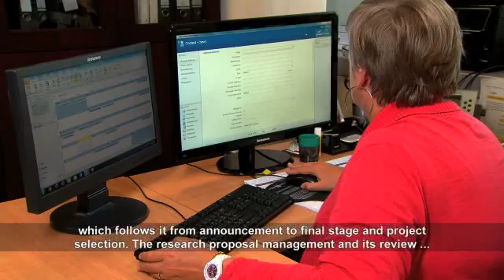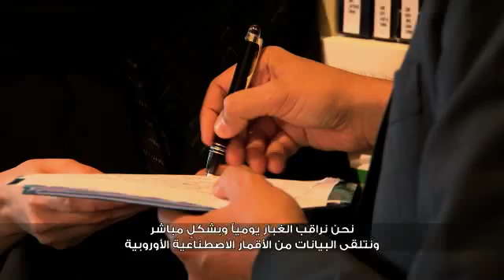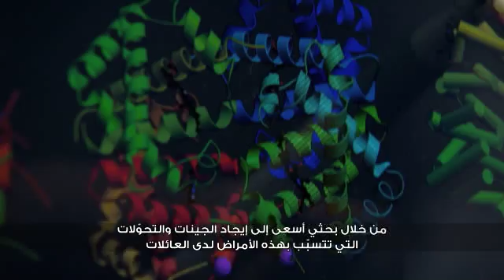National Research Foundation 2008 - 2013 UAE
The UAE's National Research Foundation is  part of  the Ministry of Higher Education and Scientific Research and is focused on:
1. Supporting the national research activities of academics working in the federal and CAA accredited institutions by:
a. Giving direct grants to those researchers whose proposals have passed international peer review;
b. Bringing together the institutions within the country and outside of the region that have similar research interests;
c. Helping create awareness within the government institutes of the level of research activities  within the country and helping them find "local" talent for their research needs;
d. Giving grants that help buy the necessary equipment.
2. Building an internationally competitive research capacity for the economic and social development of the United Arab Emirates

Vision
"To support world-class research activities and create an internationally competitive research environment and national innovation system in the United Arab Emirates"

Mission
"To build an internationally competitive research capacity for the economic and social development of  the United Arab Emirates"

ما هي الهيئة الوطنية للبحث العلمي؟
الهيئة الوطنية للبحث العلمي في دولة الإمارات العربية المتحدة هي جزء من وزارة التعليم العالي والبحث العلمي وتركز الهيئة على تقديم الدعم من خلال النشاطات التالية:
1) دعم النشاطات البحثية الوطنية للباحثين في الجامعات الاتحادية والمعتمدة في الدولة وفقاً لما يلي:
أ. تقديم منح للباحثين على اساس تنافسي وفق افضل المعايير والممارسات الدولية  في التقييم.
ب. تعزيز التعاون البحثي بين الجامعات في الدولة والجامعات والمؤسسات العلمية الخارجية.
ج.  رفع مستوى التوعية في المؤسسات الحكومية و التاكيد على أهمية ودور البحث العلمي في عملية تطوير والتنمية الاجتماعية في الدولة.
 د. تقديم المنح  لانشاء وتطوير مراكز التميز البحثي على اساس تنافسي وفق افضل المعايير والممارسات الدولية.
       2)  بناء القدرات البحثية الوطنية على اساس تنافسي وفق المعايير الدولية للمساهمة الفعالة لتحقيق التنمية الاقتصادية والاجتماعية لدولة الإمارات العربية المتحدة.

رؤية الهيئة
"دعم أنشطة البحث على المستوى العالمي، واستحداث بيئة بحثية قادرة على المنافسة الدولية ونظام ابتكار في دولة الإمارات العربية المتحدة".
مهمة الهيئة
"بناء قدرات بحثية قادرة على التنافس على المستوى الدولي لتحقيق التنمية الاقتصادية والاجتماعية لدولة الإمارات العربية المتحدة".